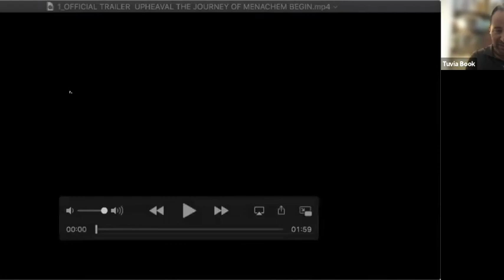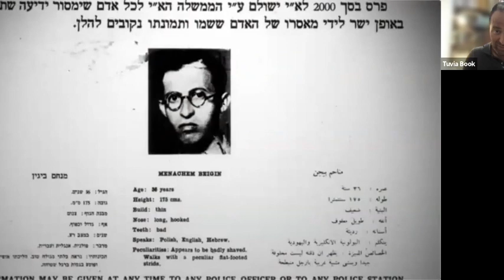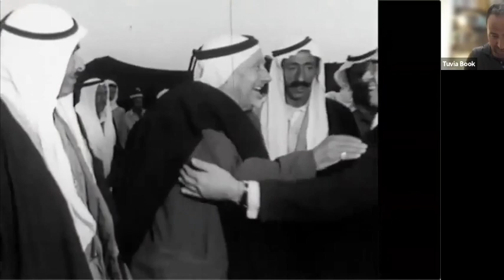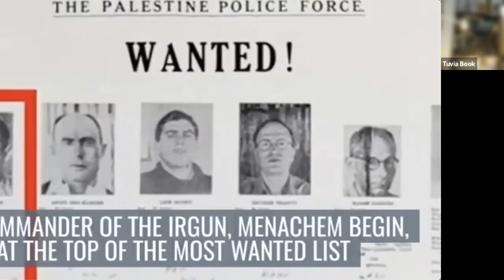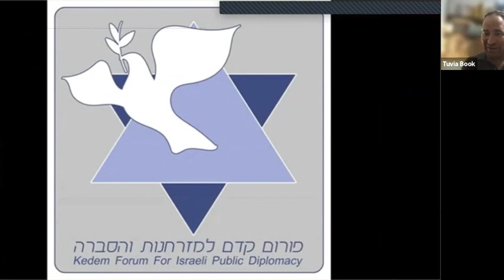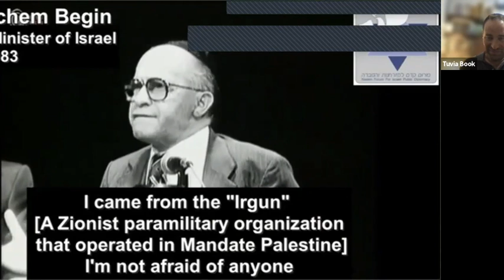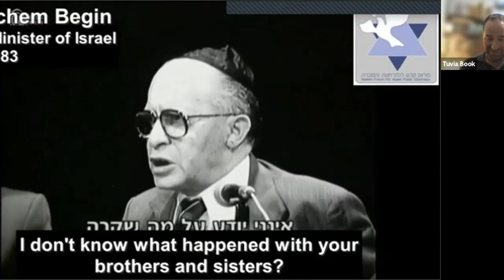Inspirational Zionists - Menachem Begin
An Online Celebration of Menachem Begin, Pillar of Israel

Imprisoned by the Soviets. Orphaned by the Holocaust. Elected Prime Minister. Crowned peacemaker by the Nobel Prize Committee. Disgraced by the Lebanon War. Menachem Begin was a brilliant, tough, complex, controversial, loving, and proud man who never compromised when the survival of Israel and the Jewish people were at stake.

Watch the recording of this fascinating webinar in which Dr Tuvia Book and Yael Breuer will shine a light on this tireless fighter for the Jewish People.

Dr Tuvia Book is a leading Israeli tour guide, author, educator and former soldier in an elite IDF combat unit.
Yael Breuer is a journalist & TV presenter. She teaches Modern Hebrew and is co-author of the book 'Hilarious Hebrew’.